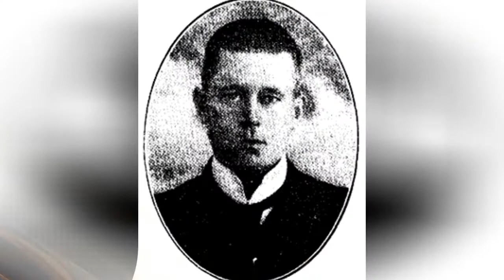Famous Poets From Finland 📌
List of notable or famous poets from Finland, with bios and photos, including the top poets born in Finland and even some popular poets who immigrated to Finland. If you're trying to find out the names of famous Finnish poets then this list is the perfect resource for you. These poets are among the most prominent in their field, and information about each well-known poet from Finland is included when available. Examples include Kirsi Kunnas and Anni Sinnemki. This historic poets from Finland list can help answer the questions "Who are some Finnish poets of note?" and "Who are the most famous poets from Finland?" These prominent poets of Finland may or may not be currently alive, but what they all have in common is that they're all respected Finnish poets.Use this list of renowned Finnish poets to discover some new poets that you aren't familiar with. {nodes}Photo: Freebase/Public domain...more
0:00 - Intro
0:00:08 - Veikko Antero Koskenniemi
0:00:15 - Mirkka Rekola
0:00:22 - Leena Laulajainen
0:00:29 - Kirsi Kunnas
0:00:36 - Juice Leskinen
0:00:43 - Bertel Gripenberg
0:00:50 - Arvid Mrne
0:00:57 - Anni Sinnemki